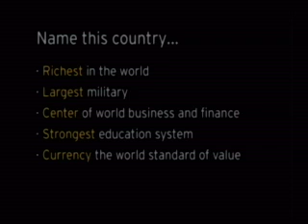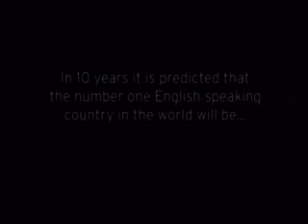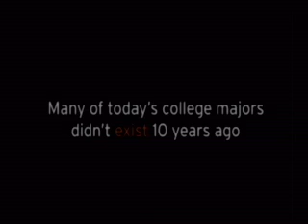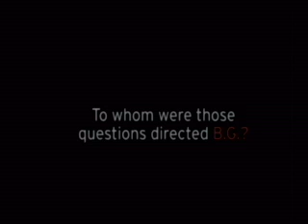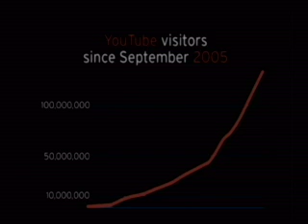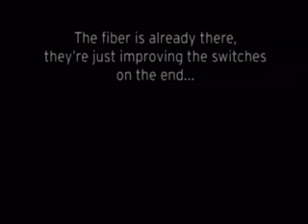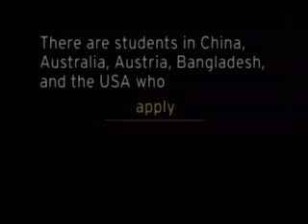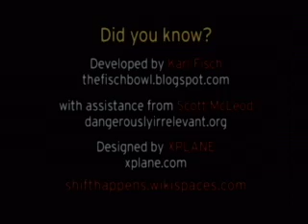(Nov08) Tech Grad Req 02